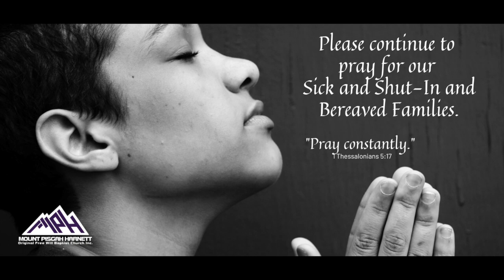Announcements - Week of 5/14/2023